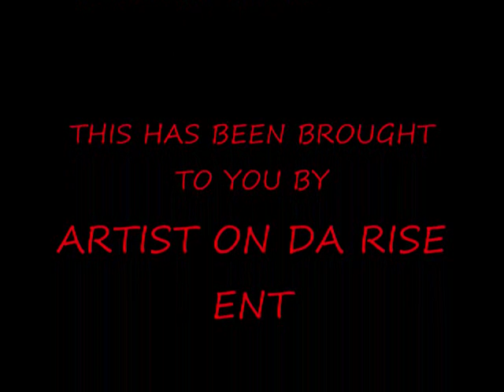LIVE FROM THE RICHARD R GREEN SCHOOL THE SUGGA BABIES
THE SUGGA BABIES LIVE FROM THE RICHARD R GREEN SCHOOL